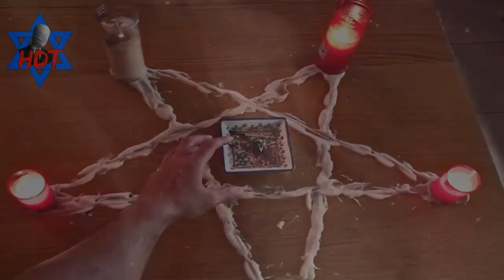- EL EXTRAÑO HOMBRE DE LA BANCA - |Historias De Terror| HDT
Una leyenda es una narración sobre hechos sobrenaturales, naturales o una mezcla de ambos que se transmite de generación en generación de forma oral o escrita. Generalmente, el relato se sitúa de forma imprecisa entre el mito y el suceso verídico, lo que le confiere cierta singularidad.
Las leyendas así como las Historias De Terror es un legado de nuestra cultura Mexicana así como de muchos países. No perdamos esa bonita tradición de escuchar las Historias de nuestros abuelos amigos y familiares